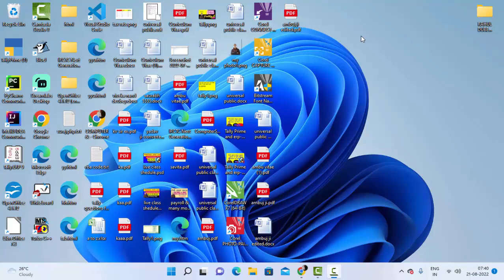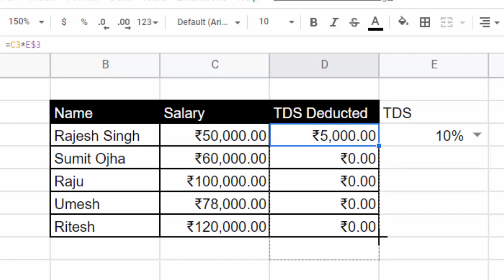TDS is not calculating in Google sheet@COMPUTEREXCELSOLUTION